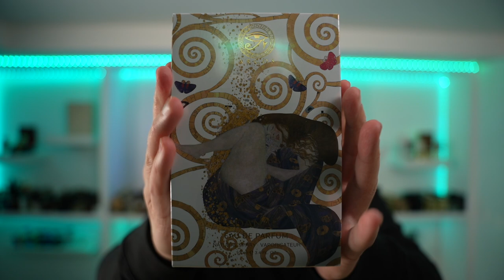ARGOS DANAE BLEW ME AWAY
Dang this Argos Danae was so fire!! It foreal blew me away and brought me back to a beautiful place and that's what fragrance is really about!

CHECK THE FRAGRANCE HERE AND THANK YOU ARGOS FOR SENDING ME THIS GEM

LINK UP WITH ME AT:

Instagram Fragrance: Cubaknow
Instagram Jewelry: Cuba_knows_jewelry
Tiktoc: therealcubaknow